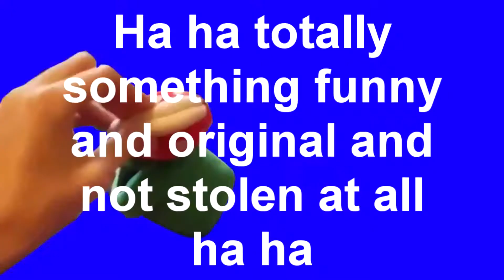How Piranha Plant's Trailer Should Have Gone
Definitely not inspired from Ninkendo's old videos I promise
(Video was made weeks ago but I private it because thumbnail. I think. I honestly can't remember)

While you are here, I have this Twitter thing you can follow. If you want